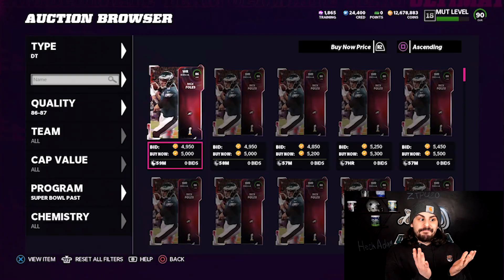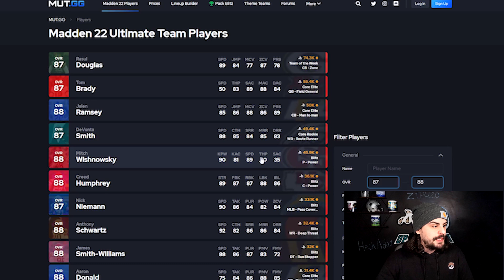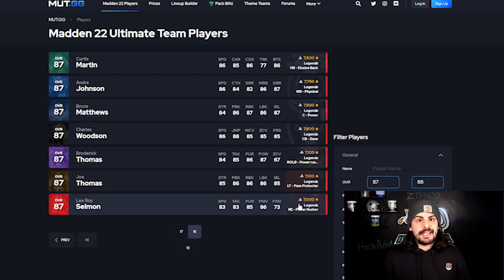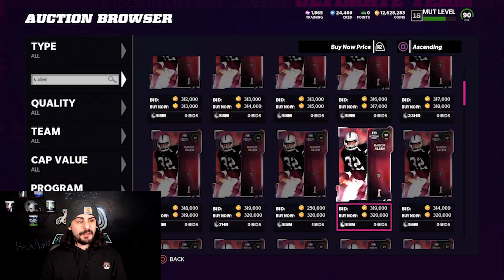THE BEST WAYS TO MAKE COINS DURING ANY PROMO IN MADDEN 22 ULTIMATE TEAM | SUPER BOWL PROMO PART 1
Need help making coins? This video will go over the best ways to double your coins right now!

SOCIALS